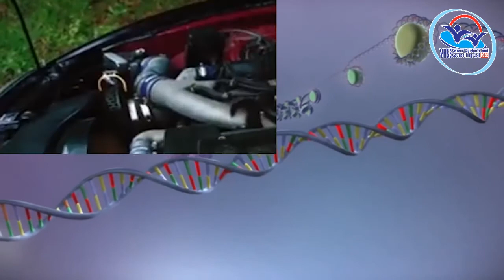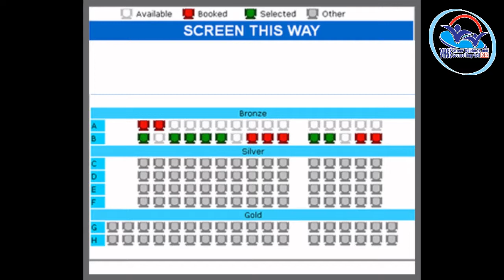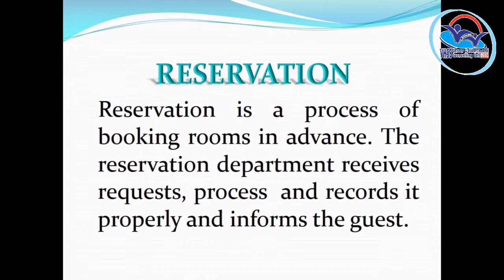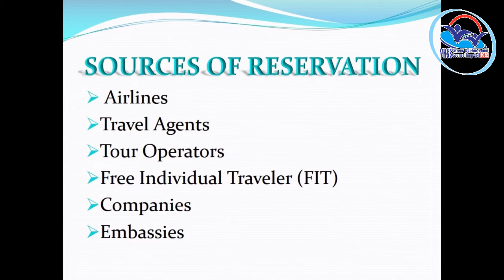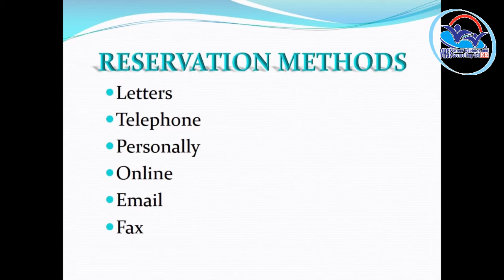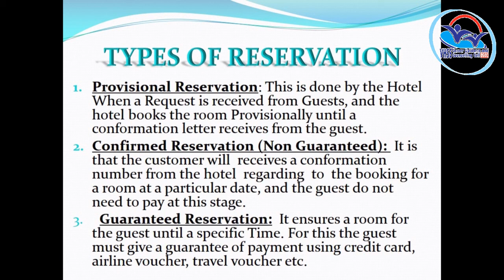THEORY VOLUME 11 - Customer Relationship Management